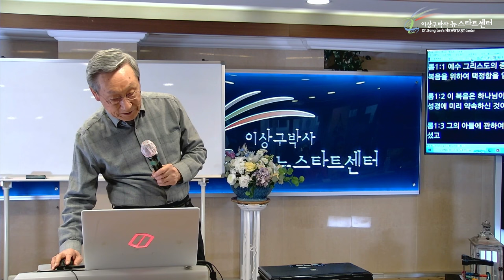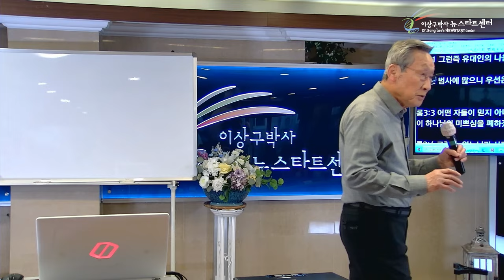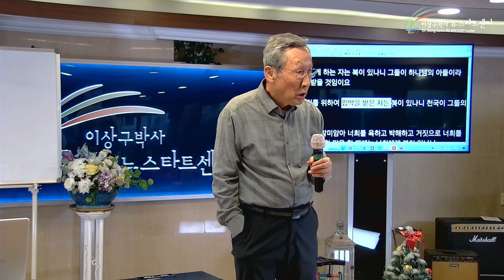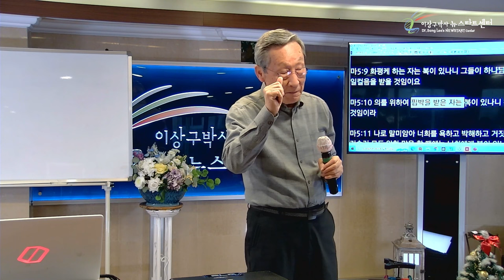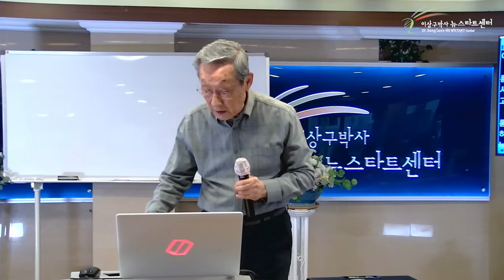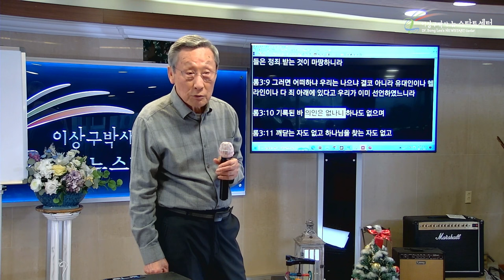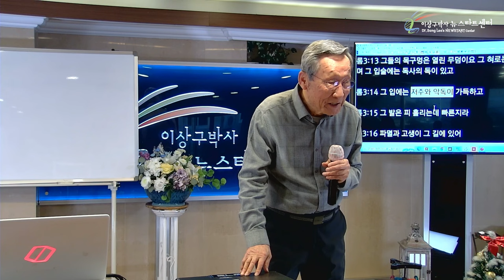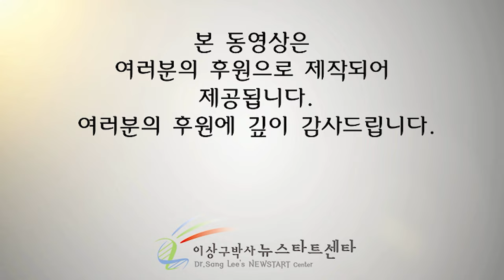[뉴스타트 성경강의 8강] 핍박이 복인가?